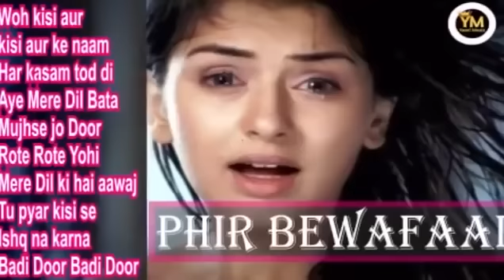Ishq Na Karna